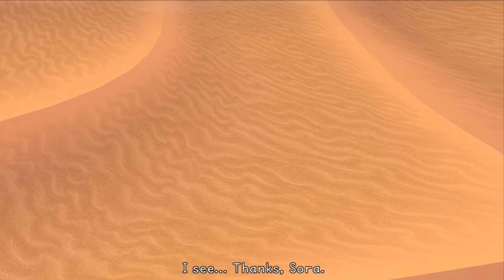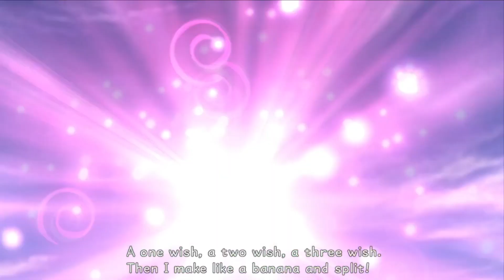They've Got SCIMITARS!! | Kingdom Hearts (Part 7)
THAT'S AN S-CLASS WEAPON! A-HYUCK!